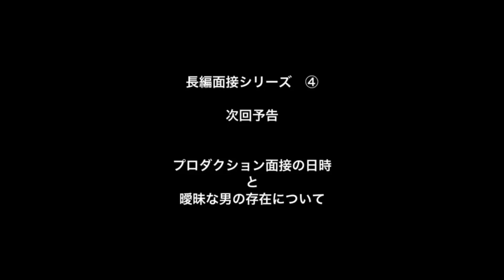【激かわ】現役ラウンジ嬢を○○へ口説いた完全ドキュメンタリー！③【面接シリーズ】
面接シリーズ17本目！

今回は、26歳の激かわ現役ラウンジ嬢との面接模様を何回かに分けてお送りします！

ボクと一番初めて会ってから、AVプロダクションへ行くまでの模様を完全ノンフィクションでお送りする見応え間違いなしの一本！

今回は、AVのオーディションについてお話しして、更にいかにAVの方が効率がいいかをお話しします！

【逆転無罪チャンネル】

【積極的ドライブチャンネル】

【超オススメ動画】大爆笑必至‼️

【対決】ナンパ師vsスカウトマン